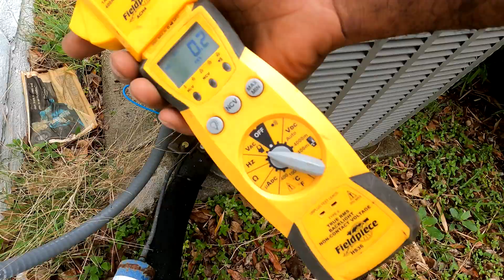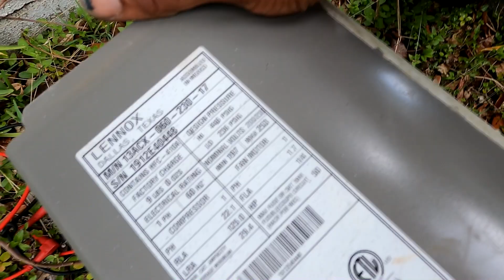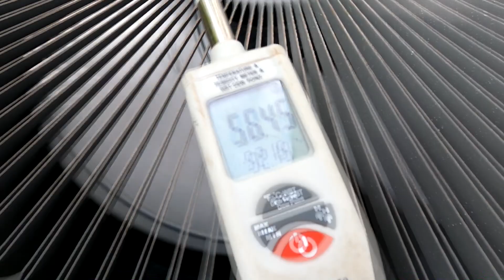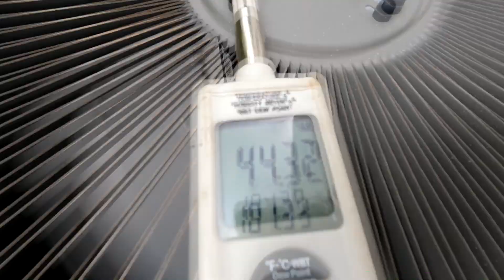Lennox Condenser Unit Maintenance: Keep It Running Smoothly!